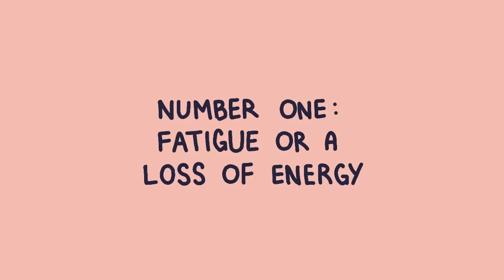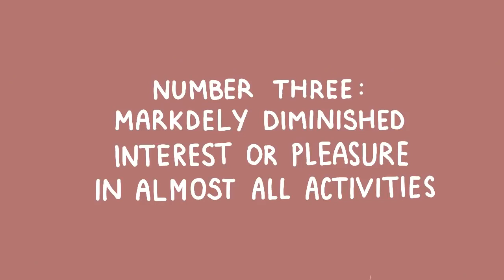8 Signs that Someone is Battling Mental Health Problems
Depression, anxiety disorders, schizophrenia, eating disorders, and addictive behaviors are some examples of mental disorders, which affect your mood, thinking, and behavior for a sustained period of time. The stigma around mental health can sometimes make people afraid to reach out for help or support. Do you often feel detached, tired, uninterested, insomnic, or hypersomic, lost of appetite, or sucidal? These could be some signs that you or someone you know might be dealing with mental health problems.